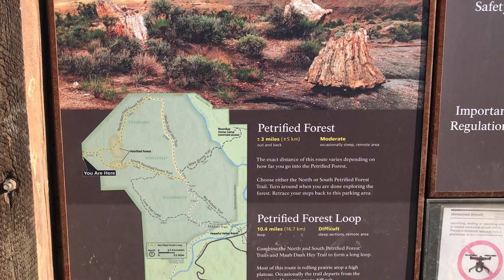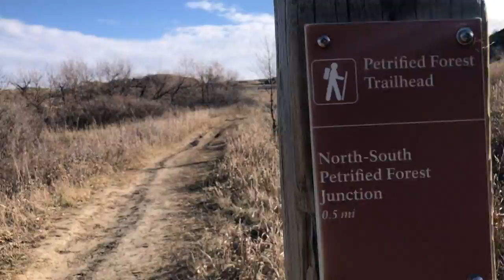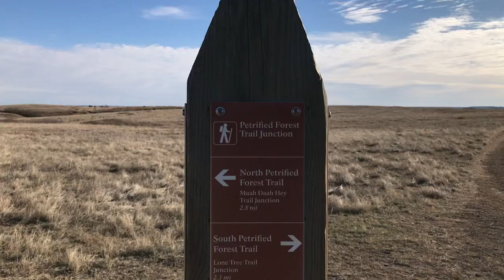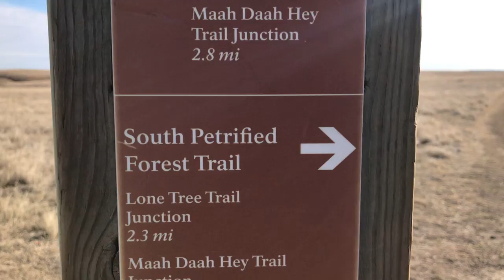Petrified Forest Trail: South Unit, Theodore Roosevelt National Park, North Dakota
November 2021